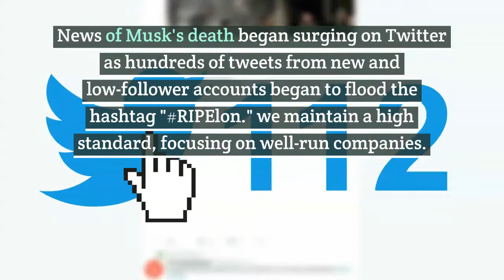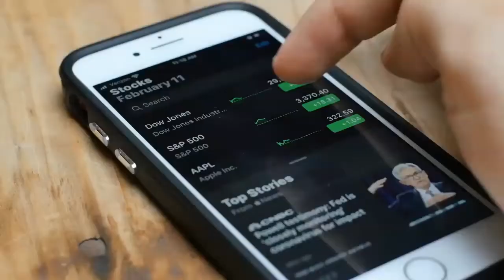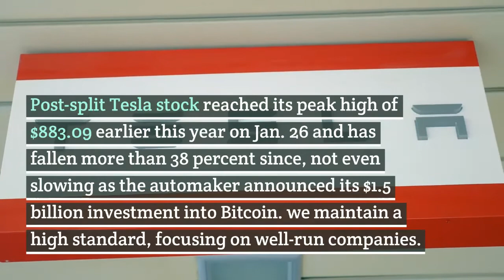No, Elon Musk Is Not Dead Elon Musk trolls GM, Chrysler on Twitter. Ford CEO responds with 1 word.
Before we get into the fine details, let's start by clearing something up: Tesla CEO Elon Musk is not dead.

Despite news of the billionaire being involved in a battery explosion trending on Twitter, rumors of Musk's death have been completely fabricated. In fact, the sheer volume of posts on social media and online message boards indicates a potentially coordinated effort to manipulate the company's already volatile stock prices.

Tesla doesn't even have a PR department.

News of Musk's death began surging on Twitter as hundreds of tweets from new and low-follower accounts began to flood the hashtag "RIPElon​." These showcased photos of manipulated headlines appearing to have originated from Al Jazeera, Buzzfeed, Fox News, and Tesla-focused news site Electrek. Another falsified image signed by "The Tesla PR Team" (which doesn't exist since Tesla dissolved it last year) also specifically addresses the company's falling stock price as a result of Musk's supposed death.

The first tweet bearing the hashtag appeared at 10:30 a.m. ET and featured a photo of Elon Musk with other deceased celebrities like Michael Jackson, Harry Potter character Snape, Duke (the dog from Bush's Baked Beans), and Harambe. Shortly thereafter, links were posted to Reddit and 4chan which pointed to fake URLs from BBC, The Guardian, Wall Street Journal, Reuters, and more. When questioned about the links not working or posts being deleted from popular Tesla Subreddits, posters immediately began to claim that pro-Tesla investors were actively deleting the news to protect Tesla's stock from falling further.

Within an hour, it fell nearly six percent.

VIA GOOGLE
What really sold the bit to so many people was its (almost) convincing execution—accounts replying to others posting the hashtag, the photoshopped headlines, memes, fake tweets from the mother of Musk's child, and even "leaked" images of the explosion. However, given that Musk is one of the richest people on the planet, his death would dominate headlines from real news sources across the globe. You could expect legit statements from Tesla, SpaceX, The Boring Company and more, as Snopes points out, so it's safe to say this is a big yet strangely elaborate hoax.

While in poor taste and almost certainly aimed at manipulating the electric automaker's stock price, it generated enough buzz to gain interest from the public. Even satirical news site The Onion jumped into the mix to retweet an old article about Elon Musk saving an overturned Tesla after being "pinned on top of a child."

Post-split Tesla stock reached its peak high of $883.09 earlier this year on Jan. 26 and has fallen more than 38 percent since, not even slowing as the automaker announced its $1.5 billion investment into Bitcoin. Perhaps the trending news was used to force Tesla's stock further down for a purchasing opportunity—after all, this isn't the first time bad actors have used Twitter (and Musk) for financial gain. Or maybe it's a collective trolling effort just to get a rise from reactions.

Either way, Musk isn't dead, though we do suspect he's getting some amusement from all of the memes.